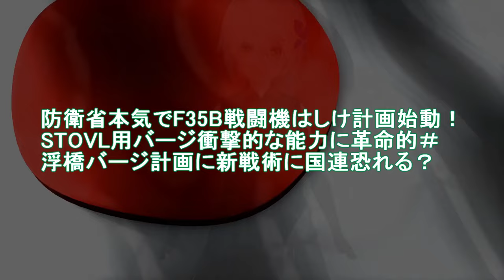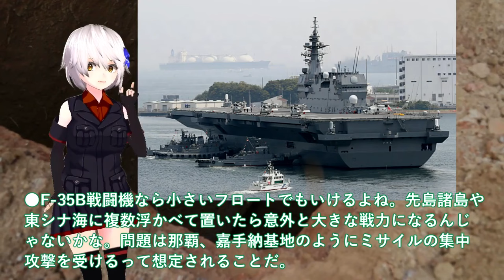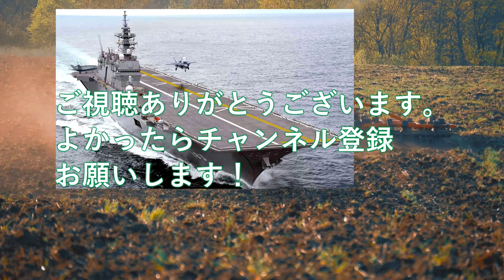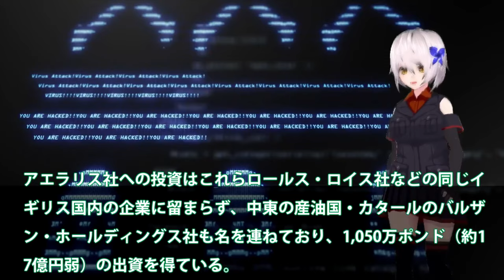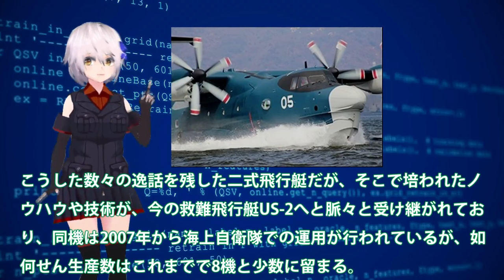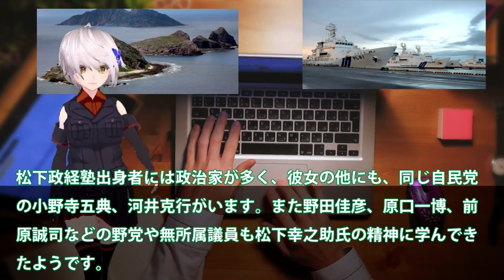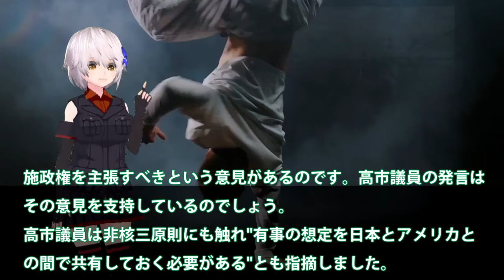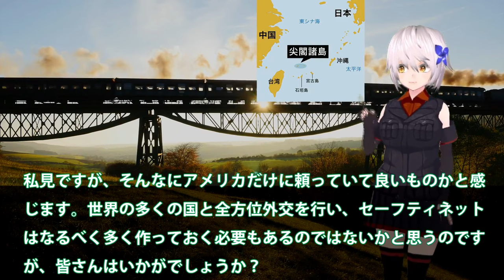【防衛軍事力】陸海空自最強 防衛省本気でF35B戦闘機はしけ計画始動！STOVL用バージ衝撃的な能力に革命的＃浮橋バージ計画に新戦術【ゆっくり解説】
11防衛省本気でF35B戦闘機はしけ計画始動！STOVL用バージ衝撃的な能力に革命的＃浮橋バージ計画に新戦術に国連恐れる？

12日英でついにUS2でも提携を結ぶと判明か！新明和工業とアエラリス社ついに日本本気？F3戦闘機開発を適用か国連恐れる・・・

13尖閣諸島に変化が巨大建造物で実効支配か！国家安全保障戦略を転換か・・・北方領土のときと同じではない？

関連動画
進水する潜水艦。「はくげい」

引用・転載「出典：海上自衛隊ホームページ」
引用・転載「出典：航空自衛隊ホームページ」
引用・転載「出典：陸上自衛隊ホームページ」